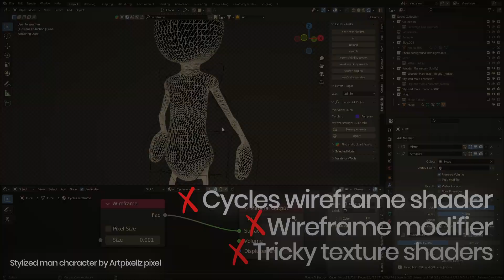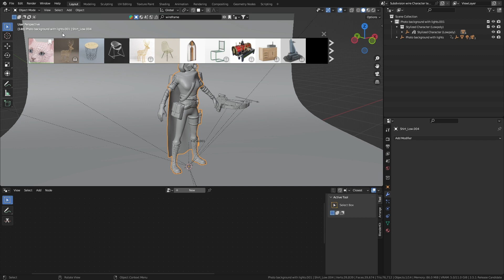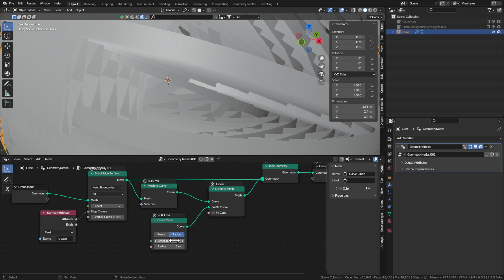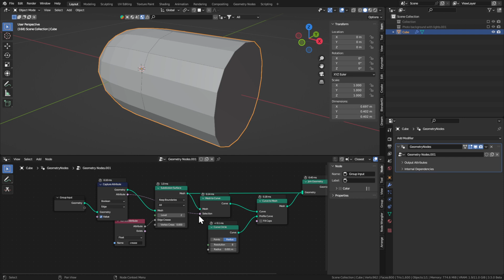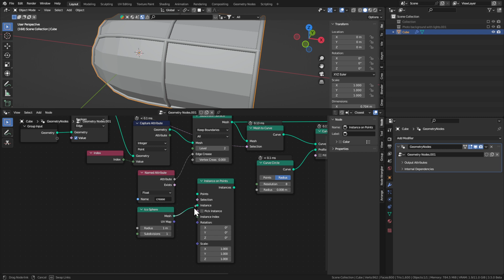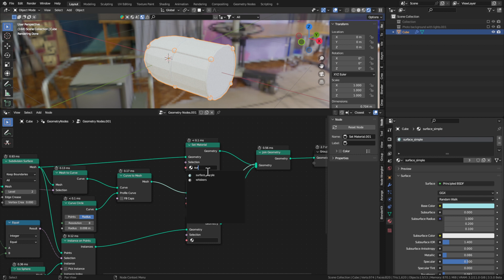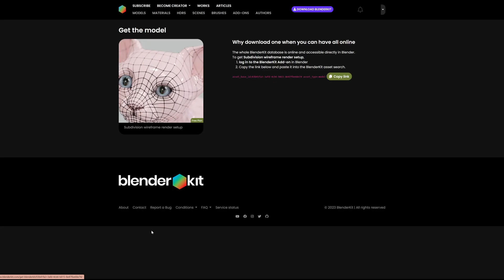Render subdivision modifier wireframe in Blender with Geometry Nodes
How to visualize your subdivision surface modeling skills in the best way in Blender.

00:30 How not to do it - older versions of Blender
01:01 Downloading subdivision surface template straight from BlenderKit
01:30 Step 1: Replicating Subdivision Modifier
02:00 Step 2: Visualize Original Edges
03:24 Step 3: Visualize Original Vertices
05:38 Step 4: Apply Materials and Smooth Shading
06:34 Verify your result

Ever wanted to show off your models, and render a clean mesh of your model with a subdivision surface modifier? If you've tried this in older versions of Blender, you've probably stumbled. None of the available tricks could really bring out the clean lines of your mesh easily, quickly and beautifully. The advent of geometry nodes in Blender changed all that.

If you don't want to be bogged down with a detailed procedure, download this template straight from BlenderKit, and apply the geometry nodes modifier to your model. You can also download one of the scenes we have prepared for this purpose.